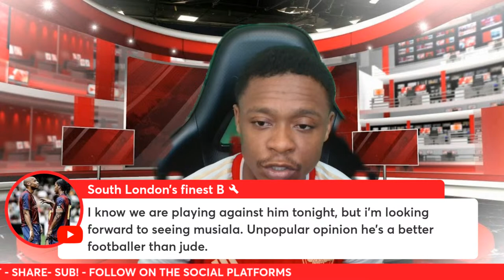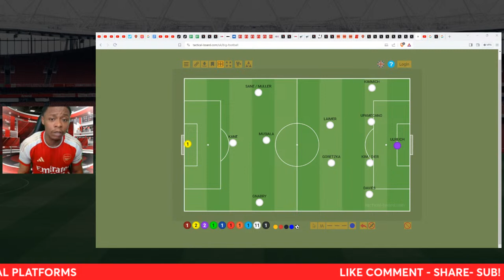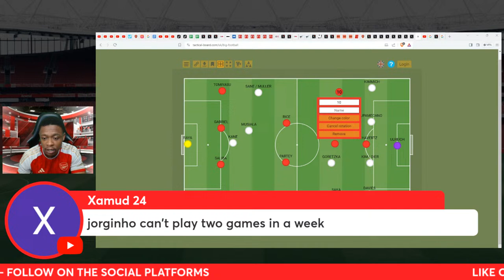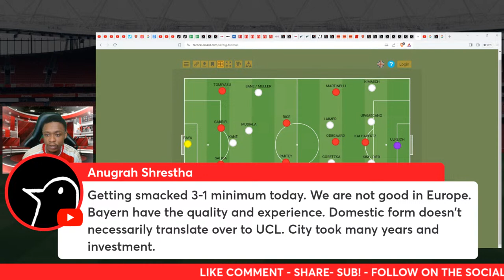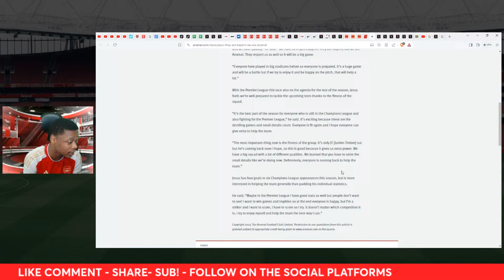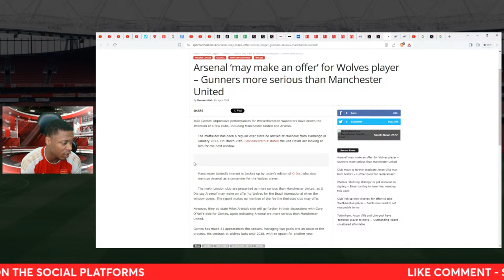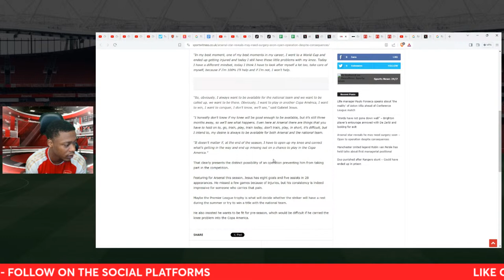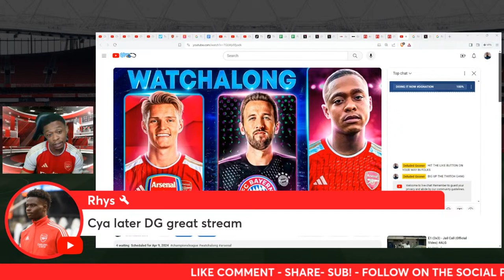Arsenal News Show: TONIGHT WE GO TO WAR! - Trossard New contract - João Gomes talks?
Please allow me to preview Arsenal vs Bayern Munich & also cover the latest Arsenal related rumors.

SMASH THE LIKE BUTTON 100 LIKES TARGET!

SMASH THE LIKE BUTTON FOLKS -100 LIKES TARGET! ROAD TO 70K